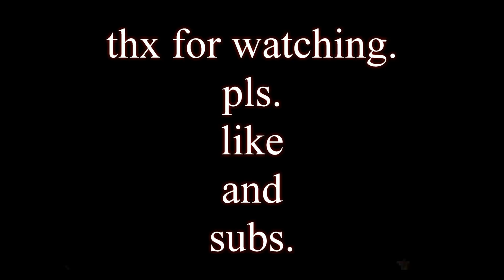Back to the future Cast Then and Now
Back to the future before / now predtim / potom

cast:
Michael J. Fox,Christopher Lloyd,Lea Thompson,Crispin Glover,Thomas F. Wilson...